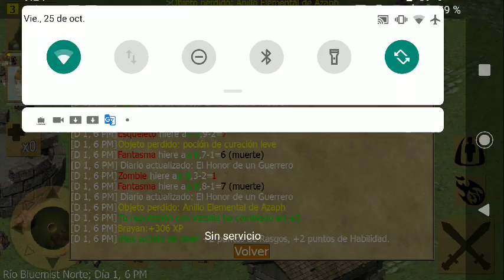Exiled kingdoms en español misión 3 y 4 la semilla de la confianza y el honor de un guerrero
En este video completo las misiones de la compañera grissenda y de Rodney